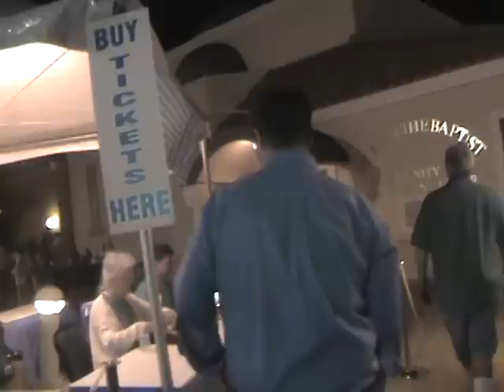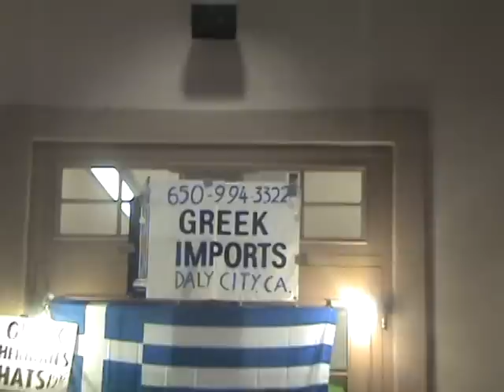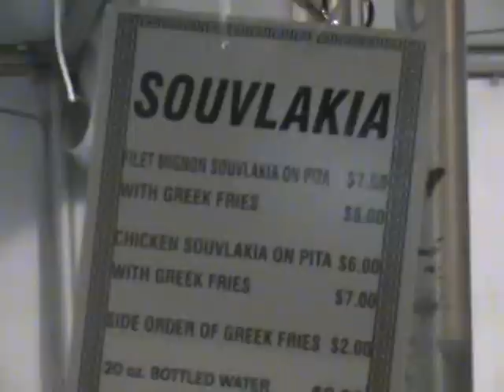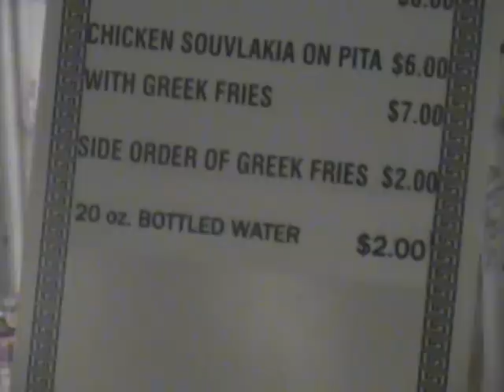Enjoy The 36th Annual Greek Food Festival in Las Vegas, NV. Held at Saint John The Babtist Greek Orthodox Church September 2008